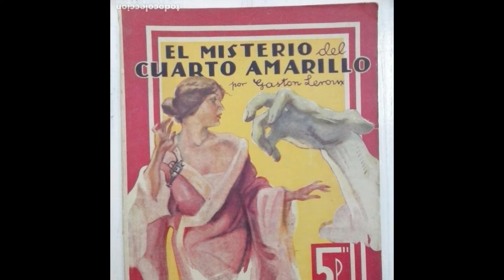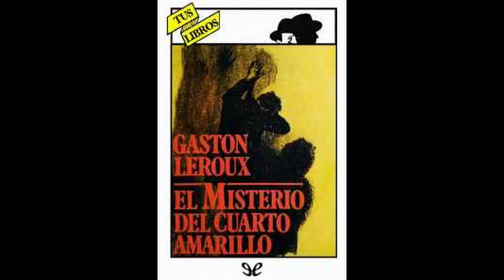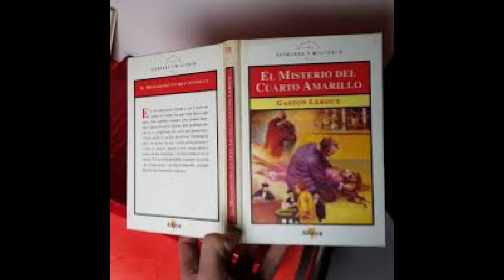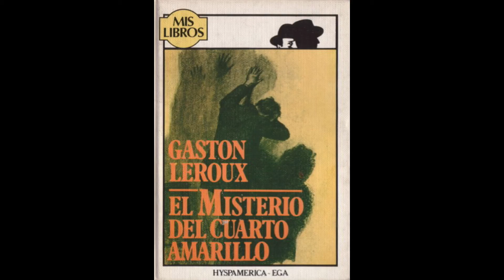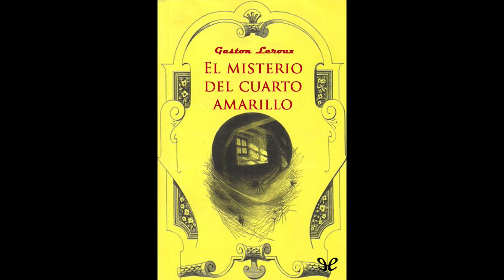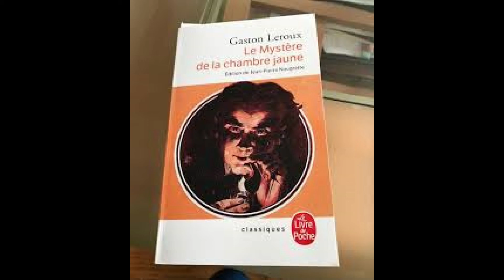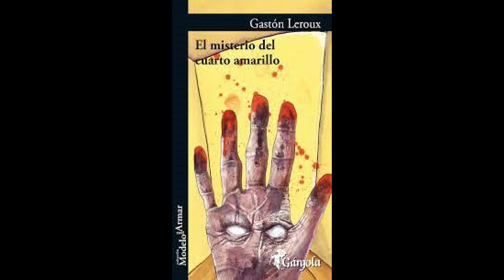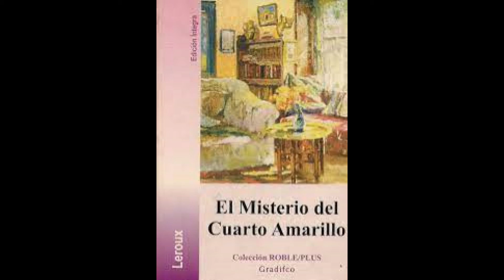EL MISTERIO DEL CUARTO AMARILLO-CAP.VEINTIDÓS-EL CADÁVER INCREÍBLE-AUTOR:GASTON LEROUX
EL MISTERIO DEL CUARTO AMARILLO - LE MYSTÈRE DE LA CHAMBRE JAUNE   -   AUTOR: GASTON LEROUX - CAPÍTULO  VEINTIDÓS -  CAPÍTULO  VIGÉSIMO  SEGUNDO - CAPÍTULO  XXII                                                                                                                                                                    CAPÍTULO  # 2 2    EL CADÁVER INCREÍBLE